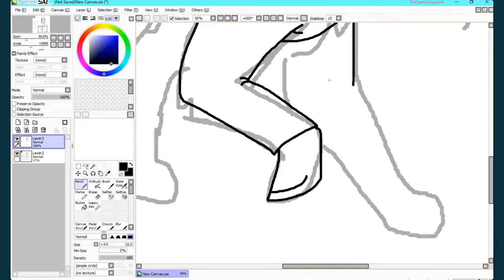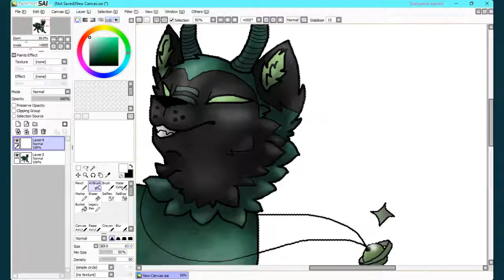Gift for Greengod65 | SpeedPaint